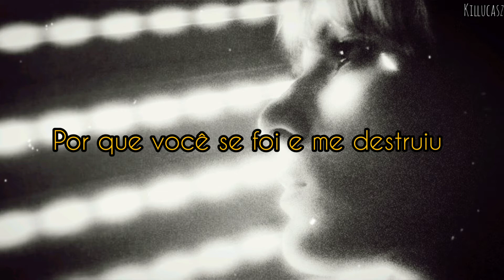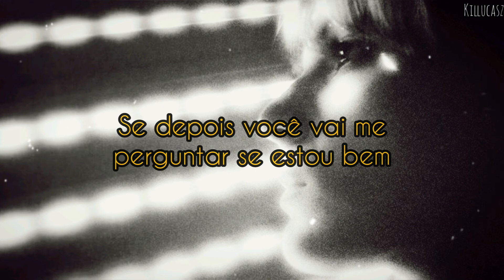NEFFEX - Are You Ok? (Tradução/Legendado)